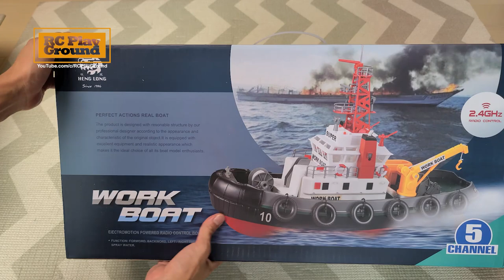RC Boat Presale Henglong 3810 63CM Unboxing & Review 헨롱 보트 리뷰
Model:Henglong 3810
Material:Plastic and metal
Power System:
ESC: Brush
Charge:Included
Control way:Radio control
Transmitter:
Frequency: 2.4Ghz
Channel: 4CH
Battery:
Car Battery:Li 7.4V 1800Mah
Transmitter battery:3x1.5AA(not included)
Other:
Using time:30min
Charging time:240min
Control distance:50+m
Max speed:10km/h
Dimension:
Size:60*23*45cm
Package:63*32.5*23.5cm